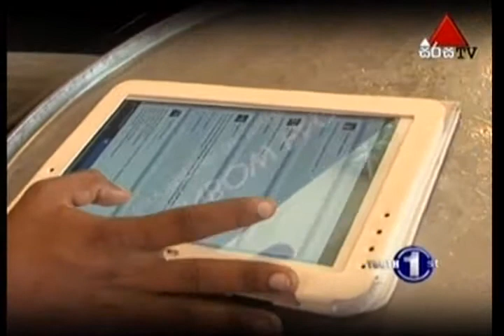Dilan's INterview Sirasa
Dilan Jayawardane